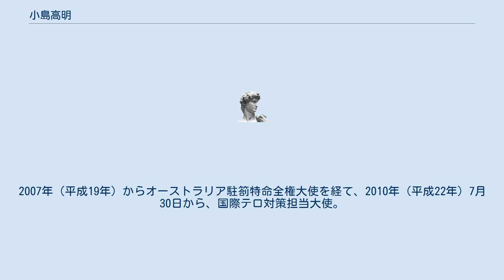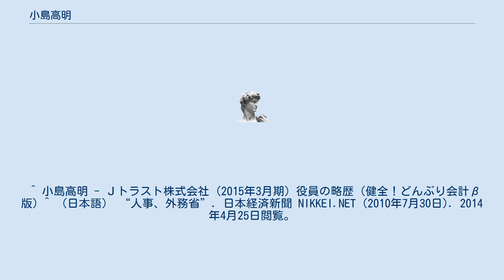小島高明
国際テロ対策・組織犯罪対策協力担当大使
小島 高明（こじま たかあき、1947年2月19日 - ）は、日本の外交官。
オーストラリア駐箚特命全権大使などを歴任した。
 1971年（昭和46年）東京大学を卒業して外務省に入省する。
同年大洋州課配属。
 外務大臣官房外務参事官（領事移住部）、在中華人民共和国日本国大使館参事官、在英国日本国大使館公使、公正取引委員会事務総局官房審議官、サンパウロ総領事、在アメリカ合衆国日本国大使館公使を経て、 2002年（平成14年）外務省国際情報局長。
2004年（平成16年）7月、シンガポール駐箚特命全権大使。
2007年（平成19年）からオーストラリア駐箚特命全権大使を経て、2010年（平成22年）7月30日から、国際テロ対策担当大使。
2011年退官。
シンガポール・東南アジア研究所（Institute of Southeast Asian Studies）客員シニアフェロー。
 ^ 小島高明 - Ｊトラスト株式会社 (2015年3月期) 役員の略歴 (健全！どんぶり会計β版) ^ （日本語） “人事、外務省”. 日本経済新聞 NIKKEI.NET (2010年7月30日). 2014年4月25日閲覧。